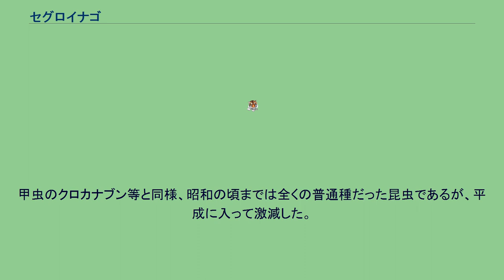セグロイナゴ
セグロイナゴ（背黒稲子、Shirakiacris shirakii）は、バッタ目イナゴ科（あるいはバッタ科）に分類される中型のバッタ。
セグロバッタ（背黒飛蝗）ともいう。
色彩や素早い行動から昔はバッタの仲間と思われていた。
体長オス約3センチ、メス約4センチ。
体色は灰色がかった薄茶色を基調とする。
イナゴ科の特徴として前胸の腹側に突起（のどぼとけ）がある。
複眼には6本の縦筋が走っている。
前胸背面には和名の由来となった黒褐色の大きな紋があり、その両側縁には淡黄色の縁取りがある。
羽は灰色がかった薄い褐色で濃い褐色の斑点がある。
この斑点は産地や個体によって差がある。
自然度が高く、適度に管理が行き届いた草原に生息し、やや草丈の低いイネ科の群落を好む。
幼虫、成虫ともに動作はすさまじく敏捷で、危険を感じると草丈の高い方に飛んで逃げ込む。
成虫はそれに飛翔能力が加わる。
しばしば何故か食草ではないクズやセイタカアワダチソウの深い群落に多くの個体が静止しているが、これは逃げ場の確保が目的であると考えられる。
食草は多くのバッタ、イナゴと同じくイネ科の草本。
年2化発生するヒナバッタの1化目の個体群が寿命を迎える頃、セグロイナゴの大きく育った幼虫の姿が目立つようになってくる。
イナゴ科ではあるが、バッタ科のトノサマバッタ等のように、同種の死骸や衰弱個体を食べる若干の共食いの性質を持つ。
甲虫のクロカナブン等と同様、昭和の頃までは全くの普通種だった昆虫であるが、平成に入って激減した。
各地で絶滅が心配されている種類の一つ。